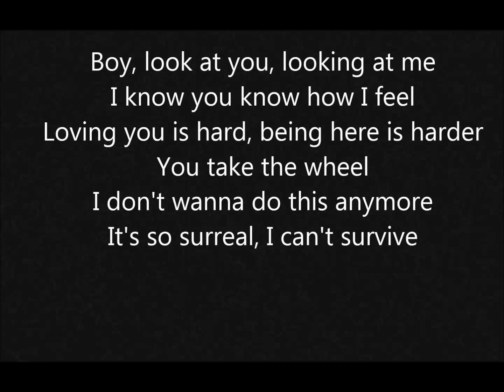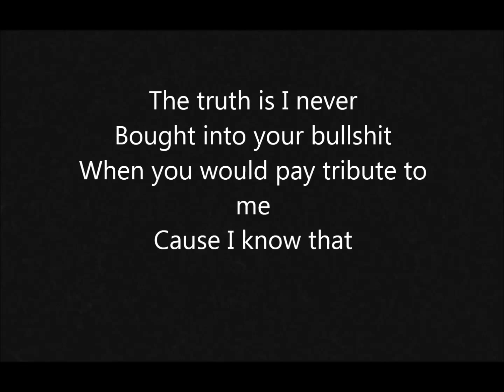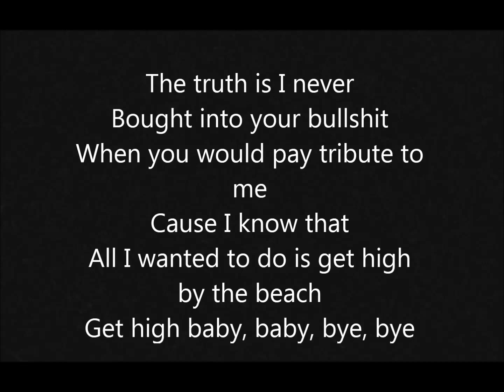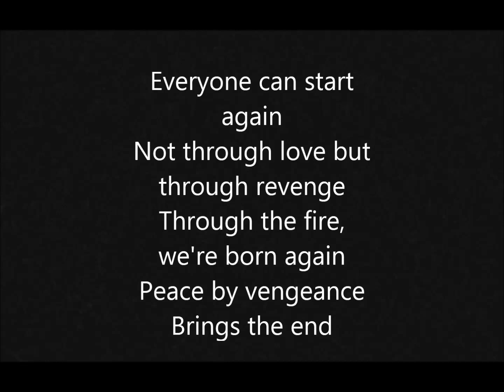Lana Del Rey - High by the Beach Lyrics